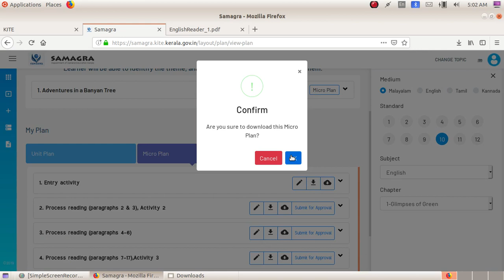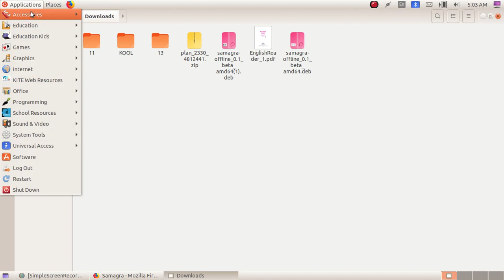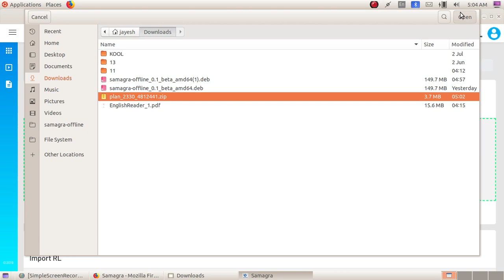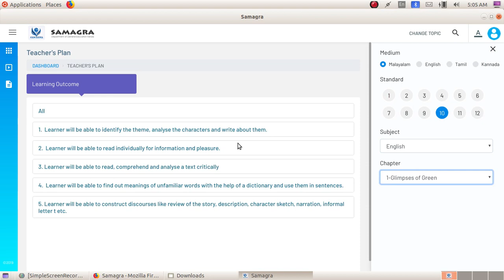Samagra Plan download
SAMAGRA Teacher's plan download for offline software